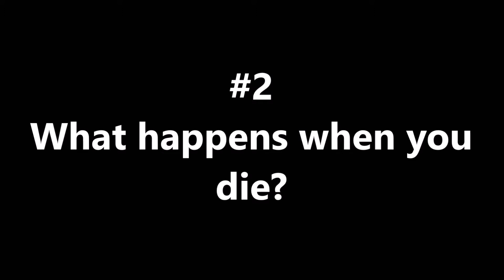10 QUESTIONS PEOPLE WHO DON'T BELIEVE IN GODS ARE EXPECTED TO ANSWER 🙌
10 QUESTIONS PEOPLE WHO DON'T BELIEVE IN GODS ARE EXPECTED TO ANSWER